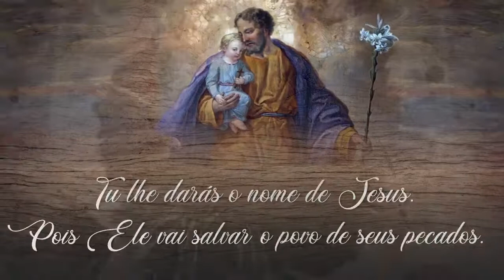Momento de Intercessão | Padre Ricardo Caricati